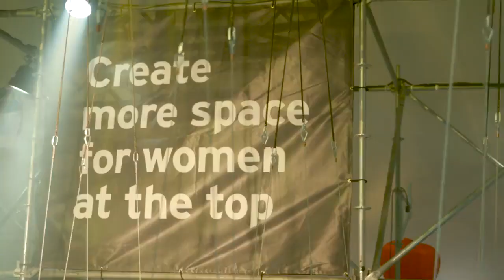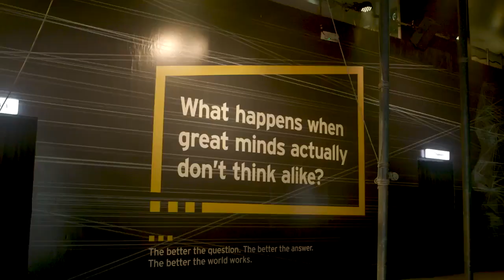Innovation Realized 2017 | Highlights